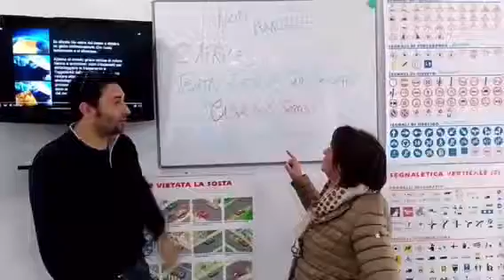Tg5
Con Samuele Riccobene e Cettina Ristuccia